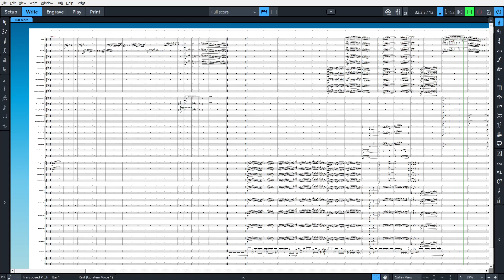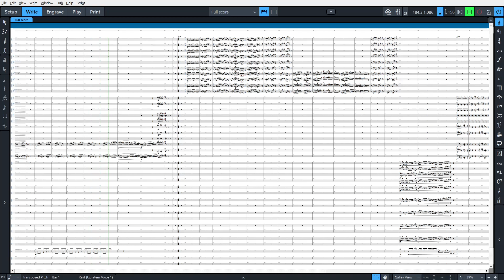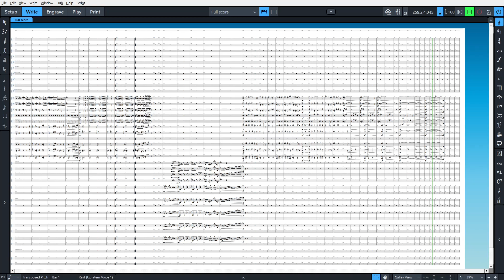flomo 21 transcription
the band show